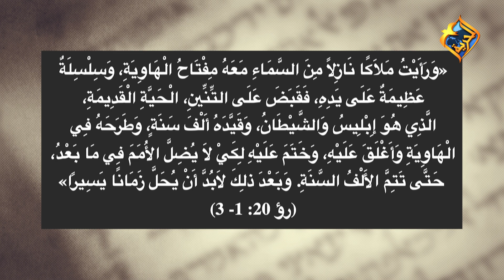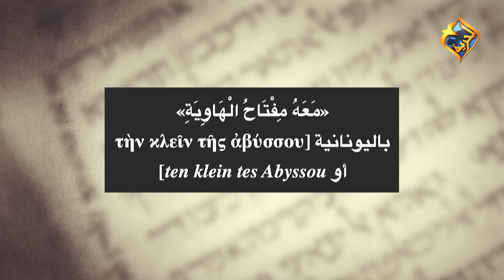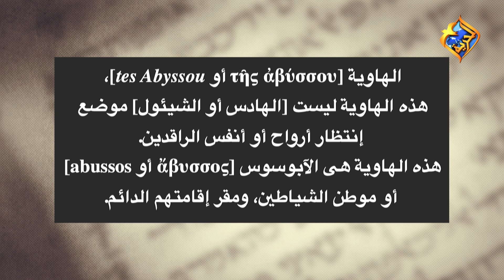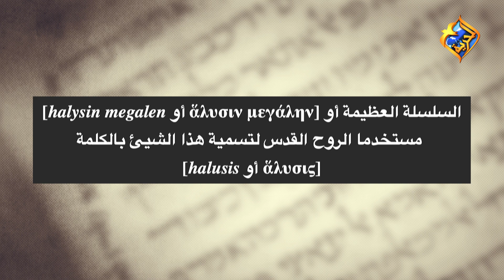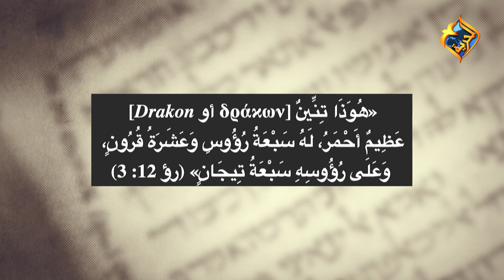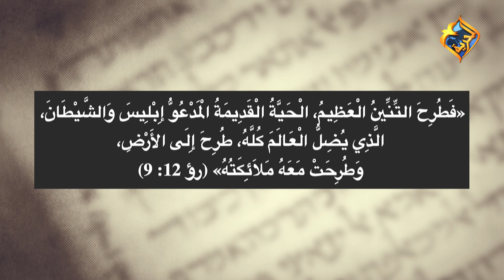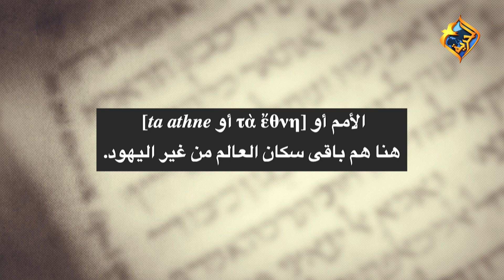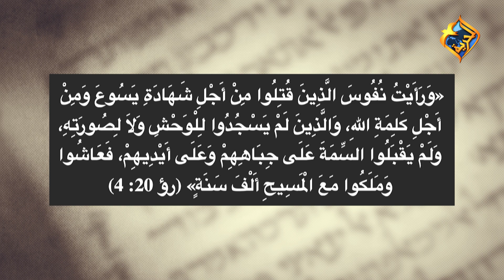أكرم حبيب، أقوال النبوة، ضد المسيح (الحلقة 28) خسائر الشيطان عن حروب الوحش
فى الحلقة السابقة تمت دراسة مصير كل من الوحش ضد المسيج والنبى الكذاب بظهور الرب المجيد، واليوم سنكمل دراسة مصير ثالثهم وهو الشيطان، وما هى خسائره بعد ظهور الرب على جبل الزيتون، سيناقش الأخ أكرم حبيب فى الحلقة هوية الملاك الذى سنزل من السماء خصيصاً للقبض على الشيطان وتقييده يالسلسلة العظيمة، وأين سيتم سجن الشيطان بعد تقييده، وما معنى أنه سيتم سجن الشيطان لمدة ألف سنة، وأهم خسائر الشيطان وهى فقدانه النهائى لملكه على الأرض.

تدرس الحلقة النص النبوى التالى من سفر الرؤيا «وَرَأَيْتُ مَلاَكًا نَازِلاً مِنَ السَّمَاءِ مَعَهُ مِفْتَاحُ الْهَاوِيَةِ، وَسِلْسِلَةٌ عَظِيمَةٌ عَلَى يَدِهِ، فَقَبَضَ عَلَى التِّنِّينِ، الْحَيَّةِ الْقَدِيمَةِ، الَّذِي هُوَ إِبْلِيسُ وَالشَّيْطَانُ، وَقَيَّدَهُ أَلْفَ سَنَةٍ، وَطَرَحَهُ فِي الْهَاوِيَةِ وَأَغْلَقَ عَلَيْهِ، وَخَتَمَ عَلَيْهِ لِكَيْ لاَ يُضِلَّ الأُمَمَ فِي مَا بَعْدُ، حَتَّى تَتِمَّ الأَلْفُ السَّنَةِ. وَبَعْدَ ذلِكَ لاَبُدَّ أَنْ يُحَلَّ زَمَانًا يَسِيرًا» (رؤ 20: 1- 3)